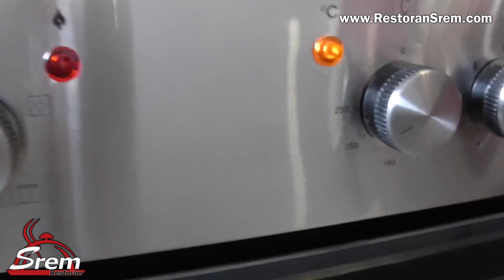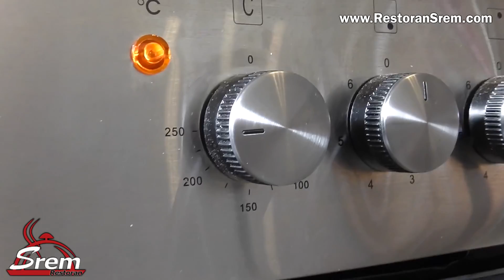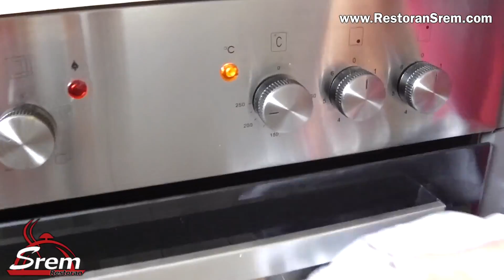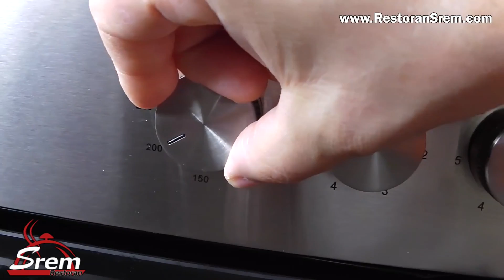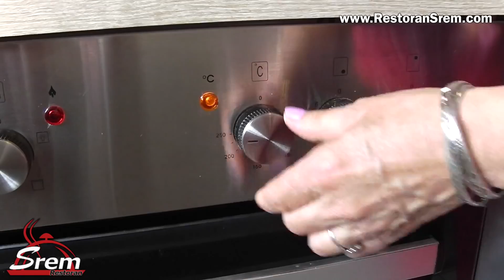Recept PEČENA REBRA sa krompirim (kako se spremaju) domaće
Ukoliko ste ljubitelj pečenog mesa, onda je ovo pravi recept za vas. Danas ćemo vam pokazati kako da pripremite marinirana pečena rebra sa krompirima. (Recept za ruske kape - Ahmedije ) Nije važno koju vrstu mesa ćete koristiti, svinjsko ili teleće, princip pripreme je isti. Neće vam biti potrebno ni puno vremena ni veština, a napravićete fenomenalan ručak za sve ukućane.

Pisani recept - Priprema: Dan ranije pre pečenja marinirajte meso, odnosno ostavite ga potopljenog sa začinima. Meso premažite senfom i ostalim začinima (so, biber, vegeta) i prelijte pivom ili belim vinom. Ovako začinjena rebra treba da prenoće u marinadi kako bi meso omekšalo i bilo dobro začinjeno.

Uključite rernu da se greje na 200 stepeni. Pripremite posudu u kojoj ćete peći meso, pleh ili duboka vatrostalna posuda. Porešajte rebarca i prelijte sokom u kojem je meso stajalo. Pokrijte pleh alu folijom i stavite da se peče tako pokriveno oko 40 minuta. Nakon toga, skinite foliju i dodajte krompir i tikvicu koje ste prethodno oljuštili i isekli.

Pojačajte rernu na 250 stepeni, a zatim pecite oko 15 minuta bez folije. Izvadite pleh iz rerne, okrenite meso i dodajte rukolu, ukoliko želite. Vratite pleh u rernu na još 15 minuta. Kada meso i sa druge strane dobije lepu braon boju, pečenje je gotovo. Izvadite meso sa krompirima i ostavite da se kratko ohladi.

Pečena rebra sa krompirima, pripremljena na ovaj način, predstavljaju zaista bogat i ukusan obrok. Možete ih poslužiti uz sezonsku salatu i kvalitetan komad sira. Prijatno :)

- Pečena rebarca sa krompirom VIDEO RECEPT kako pripremiti -

Sastojci potrebni za spremanje rebaraca:
Teleća ili svinjska rebra oko 1 kg
1 kg krompira
1 tikvica
rukola

Marinada za meso:
pivo ili belo vino oko 2 dl
senf
suvi začin (vegeta)
so
biber

Šta nas izdvaja:

1. Savršena Priprema Recepata: Bez obzira na vaše veštine u kuhinji, naši recepti garantuju uspeh. Svaki korak je detaljno objašnjen, omogućavajući vam da stvorite neodoljive obroke.

2. Globalna Raznolikost: Marinina Kuhinja je za svakoga! Prevodimo recepte na 15 jezika, omogućavajući vam da istražite ukuse sveta u udobnosti svoje kuhinje.

3. Iskrena Degustacija: Nakon što jelo bude spremno, sledi iskrena degustacija s našim kamermanom. Nema spremljenih dijaloga, sve je spontano i realno. Ovde se ukazuje na stvarne ukuse i moguća poboljšanja.

- rebra recepti sa krompirima pečenim
- recepti sa krompirima
- recept za rebarca i pečeni krompir
- domaća rebra i pomfrit iz rerne
- Pečena svinjska rebra
- recept za pečena rebra

0:00 uvod u recept za domaća rebarca sa pečenim krompirom
0:35 potrebno za spremanje rebara
13:47 sjedinjujemo povrće i meso u posudi
15:32 stavljamo rebarca sve u rernu
22:35 vadimo gotovo pečena rebra iz rerne i serviramo ❤️

Recept PEČENA REBRA sa krompirim (kako se spremaju) domaće sa sastojcima i pripremom